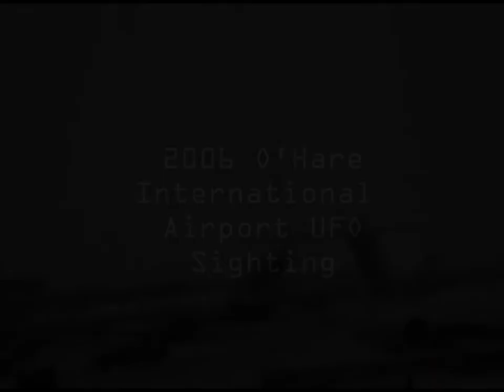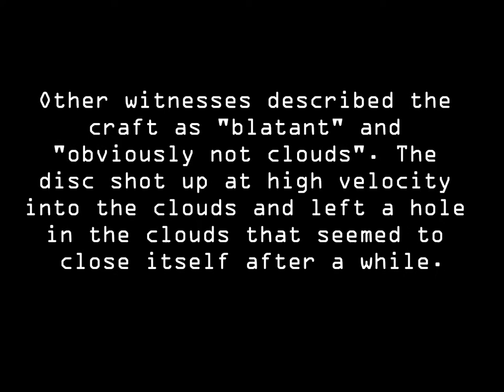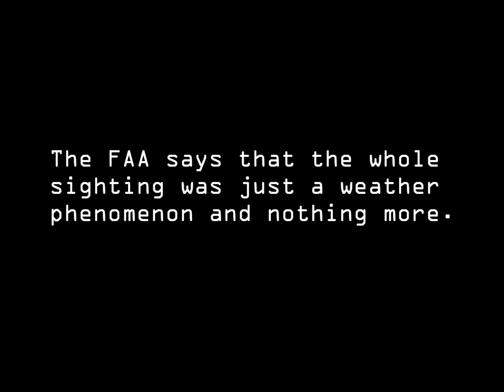UFOs and Planes - Cryptid Files - Episode 4 - Season 2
Upload Schedule
Monday - News, Bigfoot, UFOs, Ghosts (NBUG)
Wednesday - Footage or Report
Every Other Wednesday - Sasquatch Across the States (SATS)
Friday - Cryptid Files (CF)